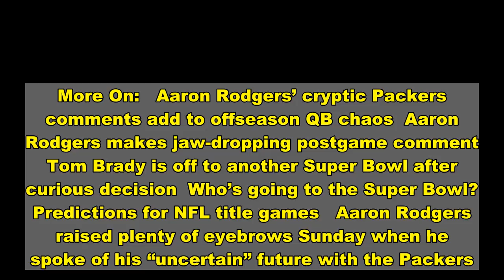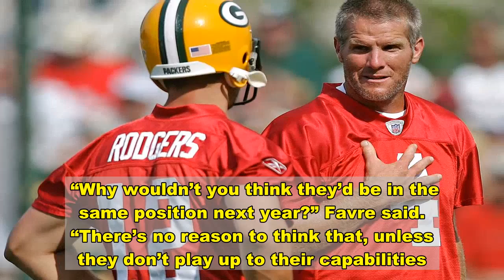Brett Favre: How worried should Packers be over ‘painful’ Aaron Rodgers comments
More On:   Aaron Rodgers’ cryptic Packers comments add to offseason QB chaos  Aaron Rodgers makes jaw-dropping postgame comment  Tom Brady is off to another Super Bowl after curious decision  Who’s going to the Super Bowl? Predictions for NFL title games   Aaron Rodgers raised plenty of eyebrows Sunday when he spoke of his “uncertain” future with the Packers.   But Brett Favre, someone who has been in Rodgers’ cleats, was not among those getting facial exercises after listening to the quarterback’s comments.   “I wouldn’t pay much attention to what he said,” Favre said Monday on SiriusXM NFL Radio. “I’ve been there. It hurts, it’s painful. The last thing you want to do is think about next year because you just had a major disappointment. That’s what you’re hearing in that soundbite.”   After the Packers fell to the Buccaneers, 31-26, in the NFC Championship, Rodgers seemed to cloud his future despite having three years remaining on a four-year, $134 million contract.   “A lot of guys’ futures [are] uncertain, myself included,” Rodgers said. “There’s a lot of unknowns going into this offseason now. I’m going to have to take some time away, for sure, and clear my head and just kind of see what’s going on with everything.”   But Favre, whose tenure with the Packers ended in 2008 when he was replaced by Rodgers, attributed the comments to “frustration, disappointment, hurt [and] pain.” While Favre’s final game in a Packers uniform came in an NFC Championship Game loss to the Giants in 2008, at the age of 38, he believes the 37-year-old Rodgers still has a future in Green Bay.   “Look, there’s no way the Packers would do anything to jeopardize losing Aaron — unless Aaron just chooses to retire, which I would be shocked,” said Favre, who was traded to the Jets and then moved on to the Vikings after one season. “The guy’s playing better now than he’s ever played. Without him, you certainly wouldn’t have been even close to where you were [Sunday]. I think the same will go for next year, and really, the next few years if he chooses to play.”   The Packers did draft quarterback Jordan Love with their first-round pick last April, which led to questions about how much longer Rodgers would play in Green Bay. But as long as Rodgers continues to chase a second Super Bowl ring, Favre thinks he can do it with the Packers.   “Why wouldn’t you think they’d be in the same position next year?” Favre said. “There’s no reason to think that, unless they don’t play up to their capabilities. There’s no reason to think Aaron would not play the same way he played this year, because he tends to do it year in, year out. I think for the Packers, more so with them, you would be foolish to make any move other than bringing him back and going as long as he wants to go.”